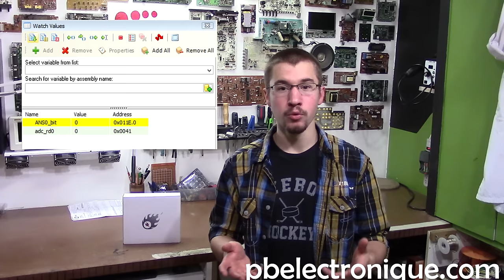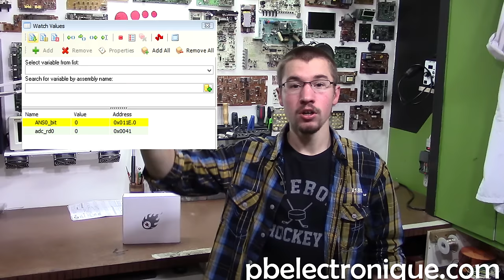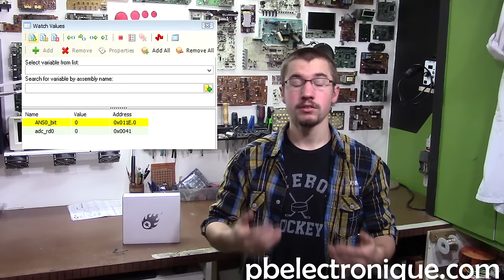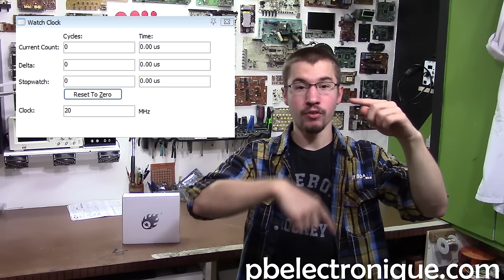[8] Programmation PIC en C : Simulation Logicielle (Débugger)